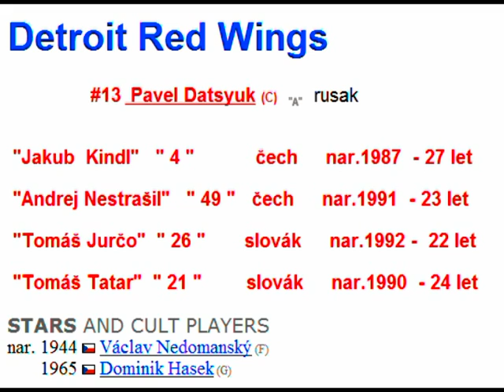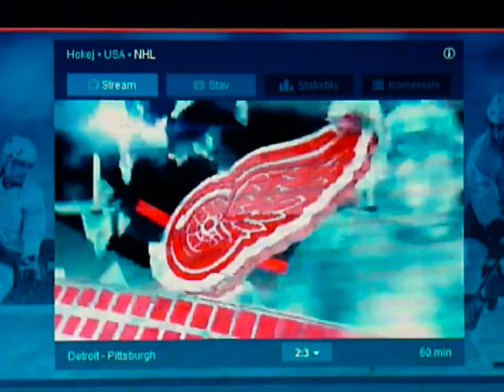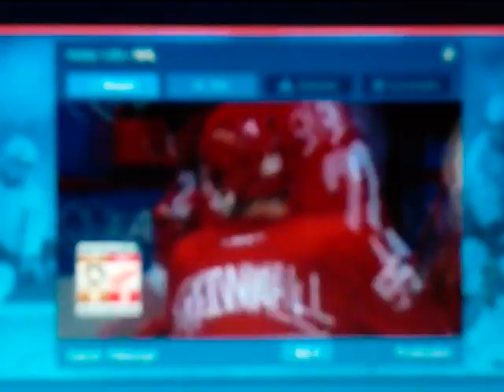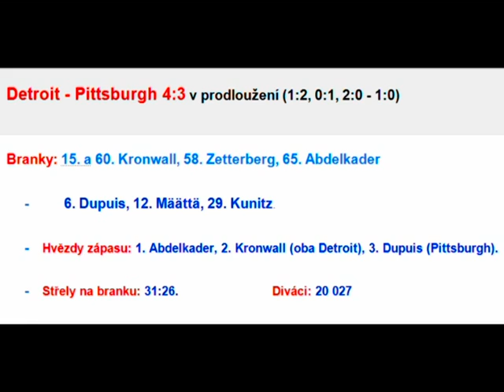Detroit Red Wings - Pittsburgh Penguins 4:3 v prodl(1:2, 0:1, 2:0 - 1:0)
Detroit Red Wings    -    Pittsburgh Penguins   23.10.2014
Detroit - Pittsburgh 4:3 v prodloužení  (1:2, 0:1, 2:0 - 1:0)
Branky: 15. a 60. Kronwall, 58. Zetterberg, 65. Abdelkader
           - 6. Dupuis, 12. Määttä, 29. Kunitz.
Střely na branku: 31:26.
Diváci: 20 027.
Hvězdy zápasu: 1. Abdelkader,
                        2. Kronwall (oba Detroit),
                        3. Dupuis (Pittsburgh).

"Jakub  Kindl"   " 4 "           čech     nar.1987  - 27 let
 STARS AND CULT PLAYERS
nar. 1944  Václav Nedomanský (F)
       1965  Dominik Hasek (G)

 nar.1970  Robert Lang (F)
     - 1971  Jiri Slegr (D)
     - 1972  Jaromír Jágr (F)
     - 1972  Martin Straka (F)
     - 1976  Jan Hrdina (F)